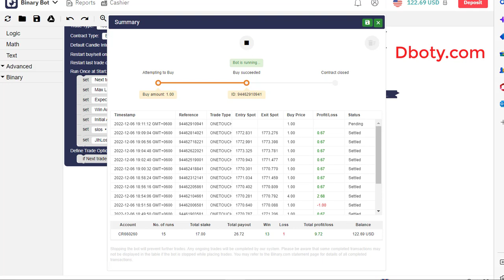Profit Protected Binary Deriv Bot - Sweet Touch Deriv Bot | Unbelievable Safe Binary Deriv Bot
Profit Protected Binary Deriv Bot - Sweet Touch Binary Deriv Bot | Unbelievable Safe Binary Deriv Bot

IsoTouch Binary Automation Strategy Bot.

For Trading Vix_25 Higher_Lower Auto trading.

Best For Big Trading Accounts. Because of Martingale Loss recovery.

Download & Test

How to Start:
Step 2: Go to bot.binary.com or bot.deriv.com
Step 3: Upload the downloaded .XML file
Step 4: Run the bot
Step 5: Test this bot is It’s making profits
Step 5: Make money using profitable tested bots

Recommended Settings